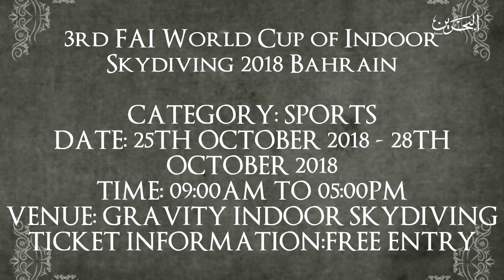Bahrain Today | 9-10-2018